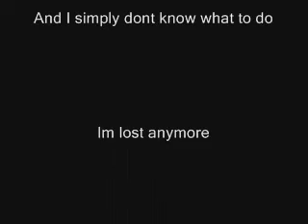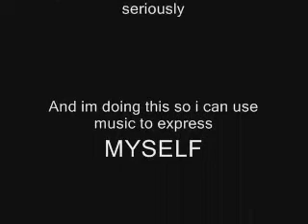Serious Issue/Friend Problems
Me talking along time about an issue with a friend...

If u dont wanna hear me complain dont watch it...so therefore since u have been warned i expect 0 negative comments